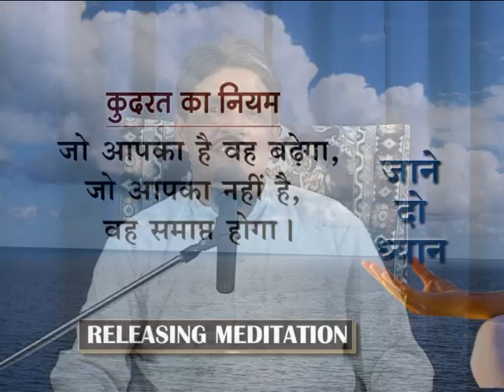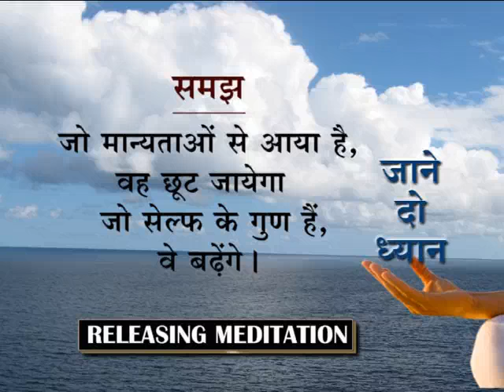"जाने दो" कहने का जादू - The magic of saying "let go" - Clarity on Releasing Meditation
TejGyan is the existential wisdom of the ultimate Truth, which is beyond duality. In today's world, there are a lot of people who feel disharmony and are desperately trying to achieve some balance in an unpredictable life. TejGyan helps them in harmonizing with their true nature, the Self, thereby restoring balance in all aspects of their life.
And then there are those who are successful but feel a sense of emptiness or void within. TejGyan provides them fulfillment and helps them to embark on a journey towards Self-Realization. There are others who feel lost and are seeking the meaning of life. TejGyan helps them to realize the true purpose of human life.
All this is possible with TejGyan due to a very simple reason. The experience of the ultimate truth is always available. The direct experience of this truth or self-realization is possible provided the right method is known. TejGyan is that method, that understanding. At Tej Gyan Foundation, SirShree imparts this understanding through a System for Wisdom -- a series of retreats that guides participants step by step.

Tej Gyan Foundation (TGF) was established with the mission of Creating a Highly Evolved Society through all-round self development of every individual that transforms all the facets of his/her life. It is a non-profit organization founded on the teachings of SirShree. The foundation has received the ISO Certification (ISO 9001:2008) for its system of imparting wisdom. It has centres all across India as well as in other countries. The motto of Tej Gyan Foundation is 'Happy Thoughts'.

The "Magic of Awakening" Retreat (English) / "Maha Asmani" Shivir (Hindi) is a spiritual journey into the inner space. People travel from different parts of the world to experience the power of this wisdom, which is beyond knowledge and ignorance.

This Retreat by SirShree is Self--Realization intensive. It is a unique opportunity for a transformational inquiry into the timeless questions of 'Who am I' and 'Why am I here'. In this retreat you will experience complete freedom from the interruptions of worldly obligations. It is a chance to come in congregation with other individuals with the same intention of genuine spiritual transformation, of attaining the Final Truth. The significant part of the revolutionary event is SirShree's guidance, which awakens the participants to the highest level of consciousness, a new human experience, a great perspective.